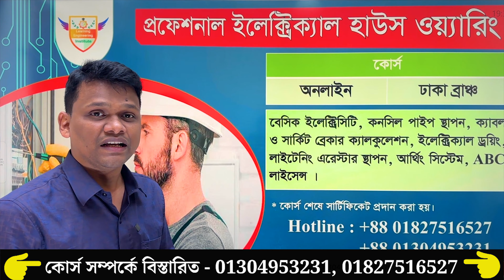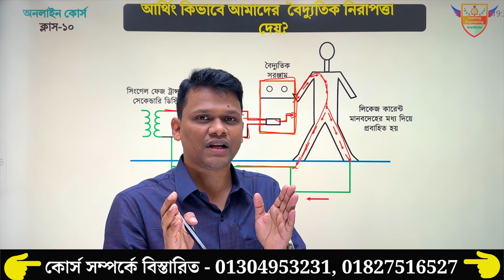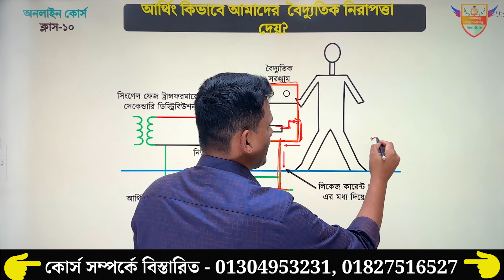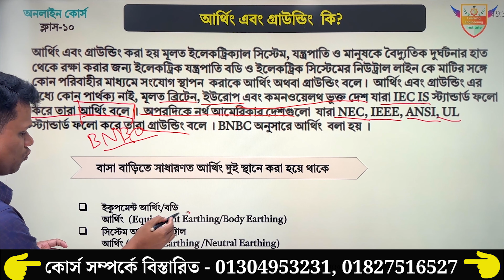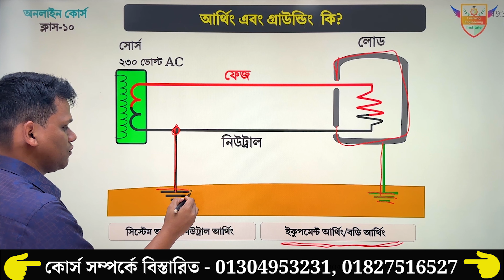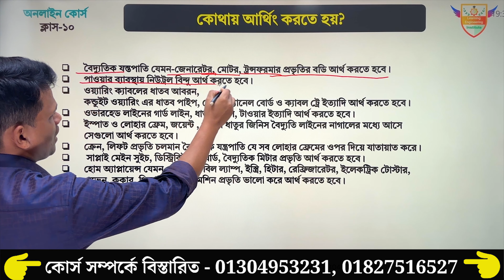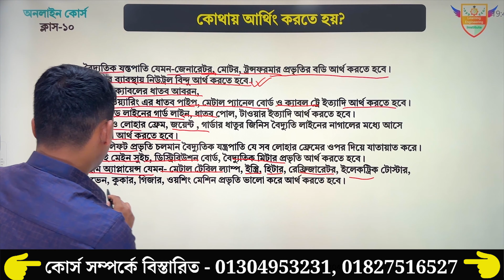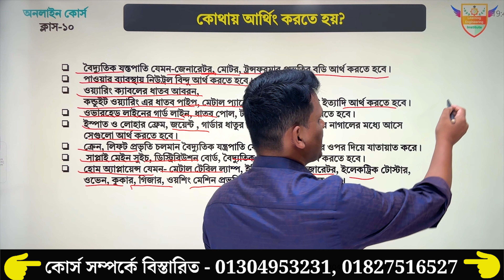আর্থিং কিভাবে আপনাকে রক্ষা করে? কেন আর্থিং করা জরুরি? why earthing is necessary?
✅ প্রফেশনাল ইলেক্ট্রিক্যাল হাউস ওয়্যারিং। (Online & Offline)
✅ প্রফেশনাল ইলেক্ট্রিক্যাল ইন্ডাস্ট্রিয়াল ওয়্যারিং । (Online & Offline)
✅ ইলেকট্রিক্যাল ইনস্টলেশন অ্যান্ড মেইনটেনেন্স। (Online & Offline)
✅ বেসিক ইন্ডাস্ট্রিয়াল অটোমেশন। (Online & Offline)
✅ রেফ্রিজারেশন অ্যান্ড এয়ারকন্ডিশনিং । (Online)

🔰 কেন আমাদের কোর্স করবেন?

✅ বিশ্ব মানের কোর্স কারিকুলাম।
✅ বাস্তব ভিত্তিক ক্লাস মডিউলে পাঠদান।
✅ ক্লাস মেটিরিয়াল ( ভিডিও, পিডিএফ ও লাইভ ক্লাসের ভিডিও) অনলাইনে সরবরাহ করণ।
✅ অভিজ্ঞ ইন্সট্রাক্টর দ্বারা পাঠদান।
✅ ফ্রিতে একাধিকবার কোর্স রিপিট করার সুযোগ।
✅ ফেসবুক ও গুগল ক্লাসরুমে লাইফ টাইম মেম্বারশীপ।
✅ কোর্স শেষে সার্টিফিকেট প্রদান (যা অনলাইনে ভেরিফিকেশন করা যাবে)।
✅ কোর্স চলাকালিন ও কোর্স শেষে সার্বক্ষনিক টেকনিক্যাল সার্পোট।

🎯 কোর্সে এডমিশন হতে কোর্স ফি সেন্ড মানি করে নিচের ফরমটি পূরন করুন।

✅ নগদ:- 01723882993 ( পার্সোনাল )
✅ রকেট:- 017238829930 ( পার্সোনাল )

✳️ ঢাকা ব্রাঞ্চ:
💌 বাসা-০৭,  ব্লক- এইচ,  রোড-২,  বনশ্রী,  রামপুরা,  ঢাকা -১২১৯ বাংলাদেশ।